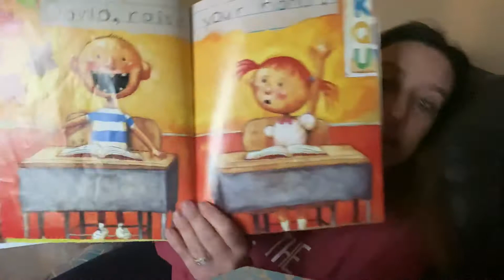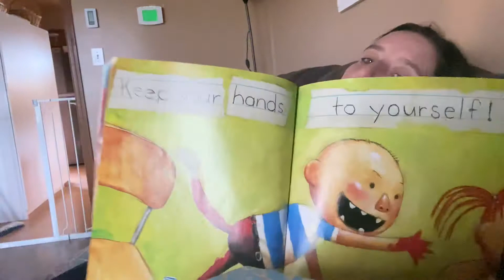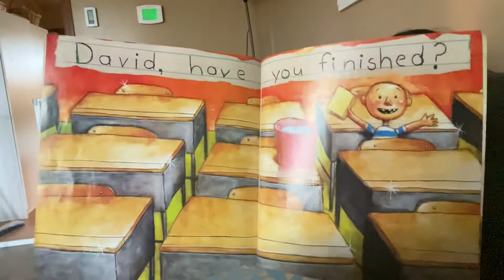Story time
David Goes to Schook